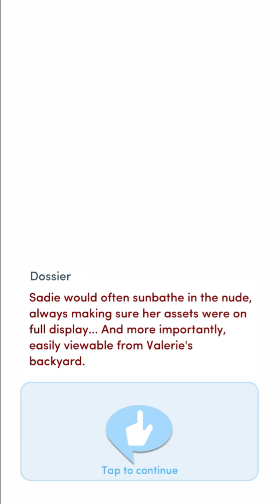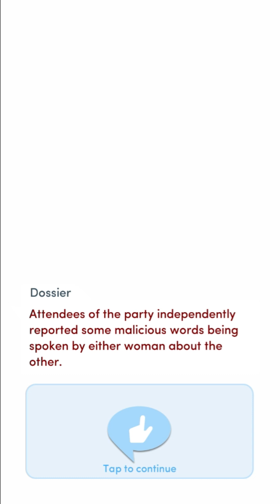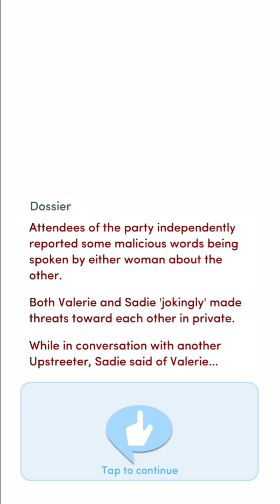Choices: Dirty Little Secrets Chapter 13 Detective Lawson (Diamonds)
An unexpected visit from a former Vermillion Lane resident clues you in on the drama of the past... drama that could've turned deadly.